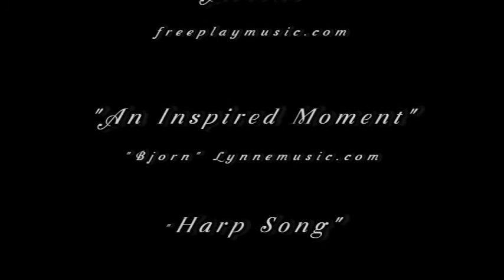Have you seen him ?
There are always claims of individuals saying that they have seen the Father. Well, you know how I do. Let's see what the Word says. The "Shroud of Turin, a tree trunk, a reflection in a window, a baking pan." Deception has run amuck and many are being distracted by it. Do you really think that the Father would play these little games to reveal himself to us.